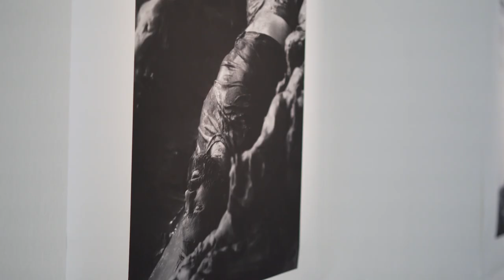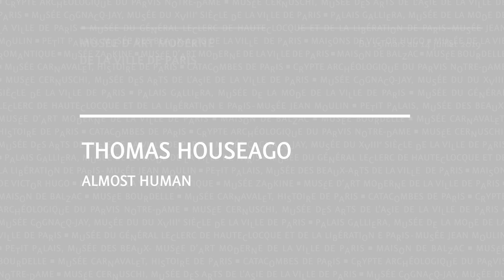Thomas Houseago, Almost Human | Musée d’Art moderne de la Ville de Paris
Du 15 mars au 14 juillet 2019, le Musée d’Art moderne de la Ville de Paris présente la première rétrospective en France de Thomas Houseago. Figure majeure de la scène artistique internationale, Thomas Houseago est un sculpteur et peintre né à Leeds (Royaume-Uni) en 1972. Il vit et travaille à Los Angeles depuis 2003, et son œuvre est présente dans de nombreuses collections publiques et privées. Utilisant des matériaux comme le bois, le plâtre, le fer ou le bronze, il s’inscrit dans la lignée de sculpteurs qui, de Henry Moore à Georg Baselitz et Bruce Nauman, se concentrent sur une représentation de la figure humaine dans l’espace.

Thomas Houseago Almost Human
Jusqu’au 14 juillet 2019
Au Musée d’Art moderne de la Ville de Paris

Musée d’Art moderne de la Ville de Paris
12-14 avenue de New York 75116 Paris

The Musée d’Art moderne de la Ville de Paris is presenting Thomas Houseago's first retrospective in France.

Now a major figure on the international art scene, sculptor and painter Thomas Houseago was born in Leeds (UK) in 1972. He has lived and worked in Los Angeles since 2003 and his work is represented in numerous museum and private collections.
Through his use of materials including wood, plaster, iron and bronze, he is part of a sculptural tradition – Henry Moore, Georg Baselitz, Bruce Nauman – focusing on the human figure in space.

Until July 14th 2019
At the Musée d’Art moderne de la Ville de Paris

12-14 avenue de New York 75116 Paris